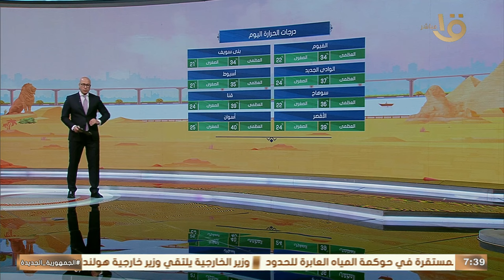الأرصاد: استقرار في الأحوال الجوية.. وفرص ضعيفة جدا لسقوط الأمطار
صباح الخير يا مصر | الأرصاد: استقرار في الأحوال الجوية.. وفرص ضعيفة جدا لسقوط الأمطار